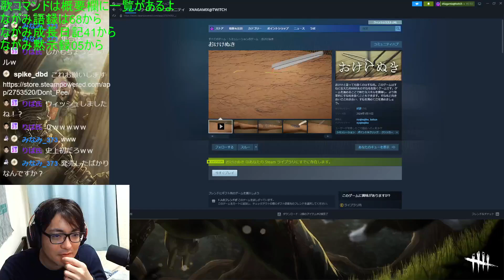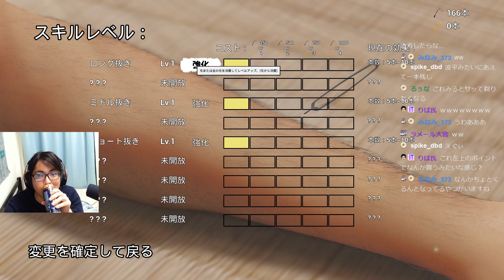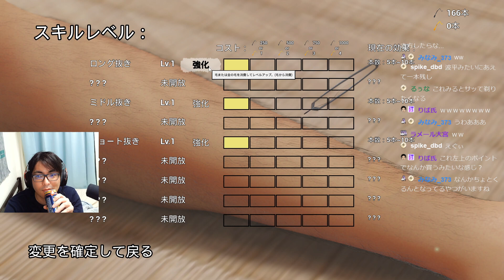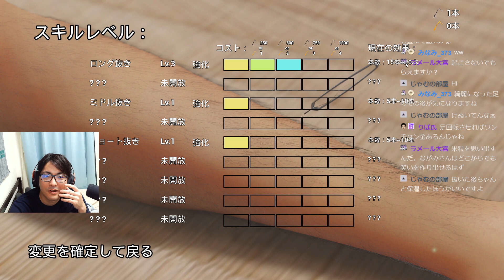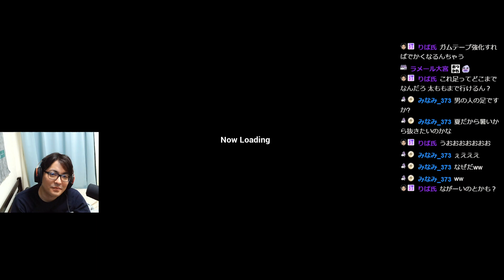すね毛を抜いていくだけ【おけけぬき】 1of4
おけけと言っても抜くのはすね毛。
このゲームはすねに生えた約6000本のすね毛を抜くゲームです。
ゲームを進めることで新たなスキルを獲得し、より効率的にすね毛を抜くこともできます。
すね毛と向き合い己と向き合い、すねを清めて己を清めましょう。